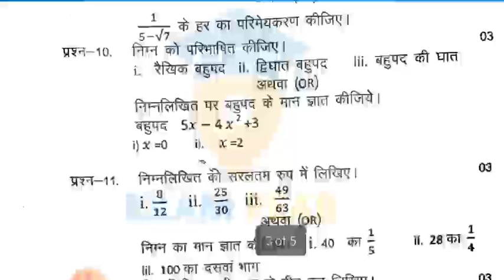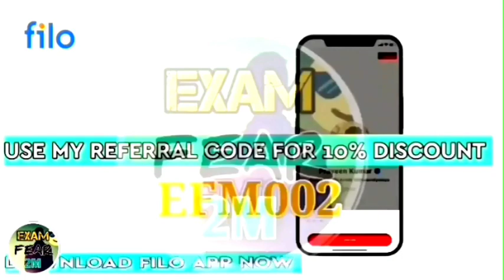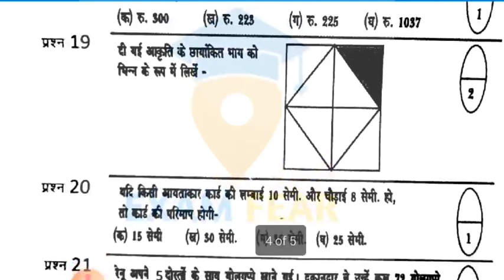कक्षा- 9 वी गणित अर्धवार्षिक परीक्षा 2021-22 का हल |Mpboard class- 9 mathematics halfyearly Exam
कक्षा- 9 वी गणित अर्धवार्षिक परीक्षा 2021-22 का हल |Mpboard class- 9 mathematics halfyearly Exam Solution |

कक्षा 9 वीं सामाजिक विज्ञान अर्ध वार्षिक पेपर 2021 || 9th half yearly paper 2021 solution
एमपी बोर्ड अर्धवार्षिक परीक्षा कक्षा 9वी हिंदी पेपर  कक्षा नवी हिंदी अर्धवार्षिक पेपर